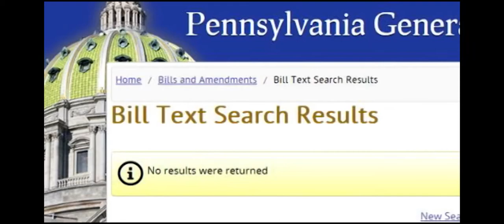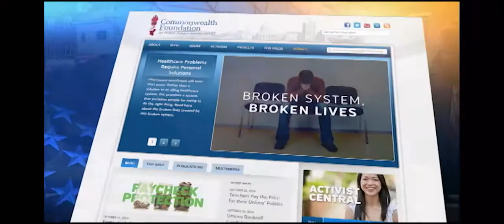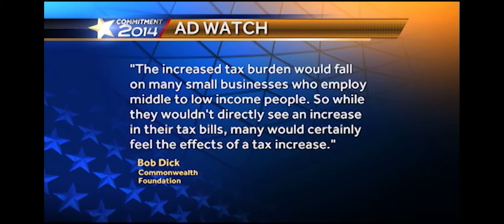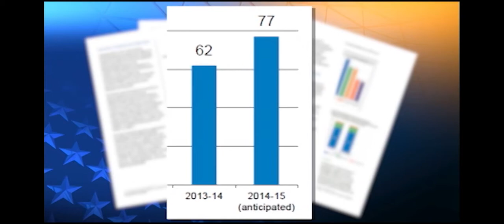Public Affairs Commitment 2014 Ad Watch